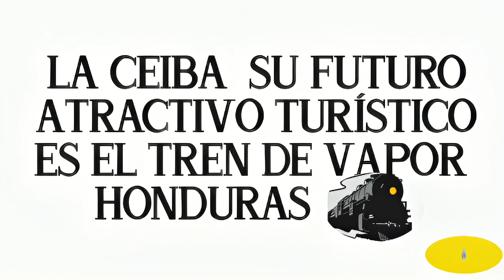TREN TURÍSTICO,@LACEIBATVHN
UN POSIBLE FUTURO PARA EL TURISMO EN HONDURAS, EL TREN A VAPOR LOS FINES DE SEMANA, CON LOCOMOTORA A VAPOR PARA EL DEPARTAMENTO DE ATLÁNTIDA,